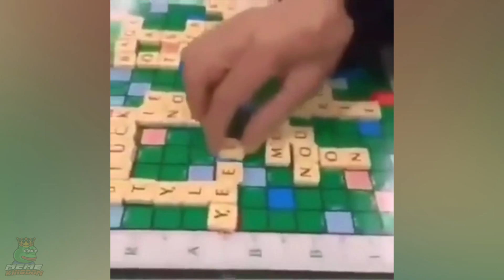UNEXPECTED Videos , Meme Compilation #1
⬇️ Clips Featured in our Video ⬇️
r/WatchPeopleDieInside